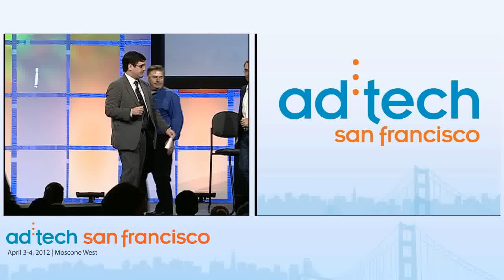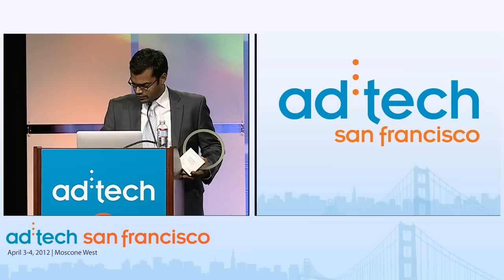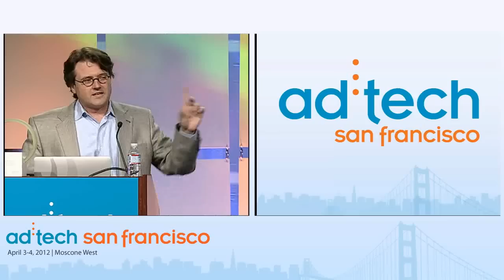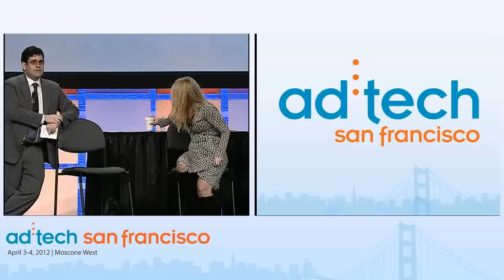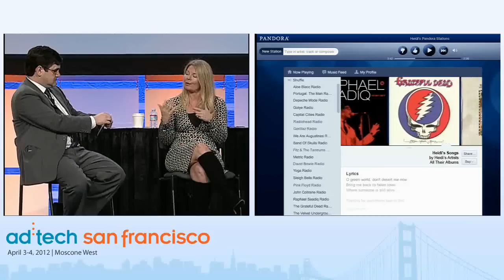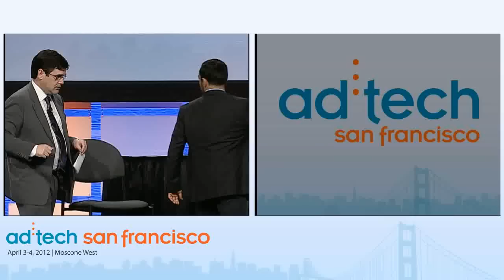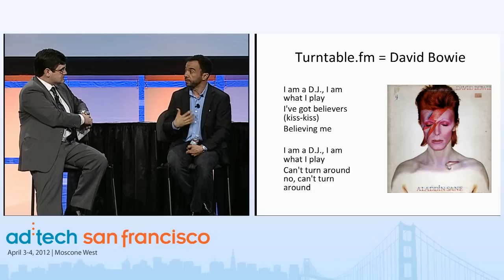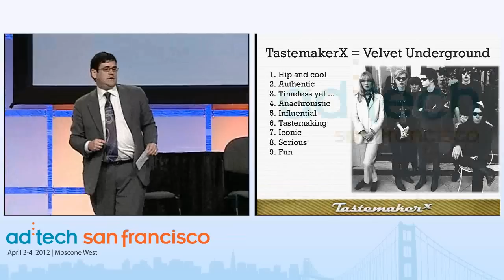Keynote Presentation: Digital Killed the Radio Star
Shakespeare called music the food of love, and it's also a meal for advertising. Music penetrates our lives more than any other art form—in the elevator, doing dishes, when you're dancing your heart out at a club, just before a scary movie moment, during a candle-lit dinner, as a bride walks down the aisle. For decades, radio has dominated music discovery for listeners and advertising opportunities for brands, but that's all changed now. With the death of record stores and a starvation diet of terrestrial radio, brands and audiences alike look to exciting new music companies like Pandora, Spotify, Turntable.fm and TastemakerX—and in our closing keynote session, you'll hear from each of these companies as they discuss a musical advertising revolution. Brands can insert themselves into the music experience of our culture in new and exciting ways—brands like Coca-Cola, Motorola and Sony with Spotify; Intel, Cover Girl and Pepsi with Turntable; and Nike, Bud Light and Samsung with Pandora. Come hear from four disruptors that are shaping the future of music and advertising—it's a feast for your ears, eyes and brands!